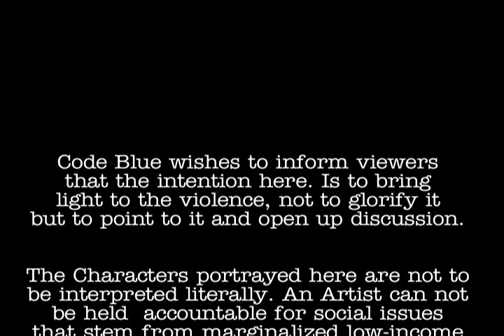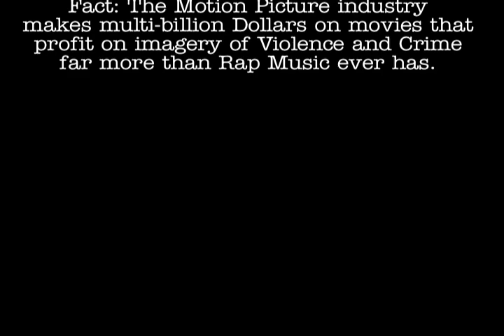Look At Me Official Video 2012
From Code Blue's Album PREMATURE ( ahead of the times ) - LOOK AT ME - Bringing light into the growing Incarceration of Latino and Black males - THIS IS ENTERTAINMENT AND NOT TO BE TAKEN LITERAL - THIRD WORLD ENTERTAINMENT Directed by Spic Lee